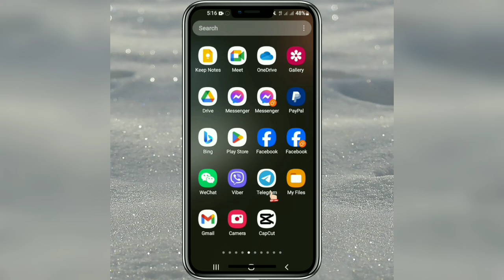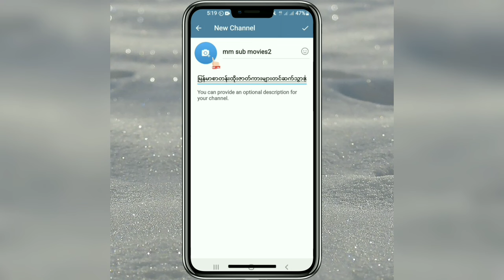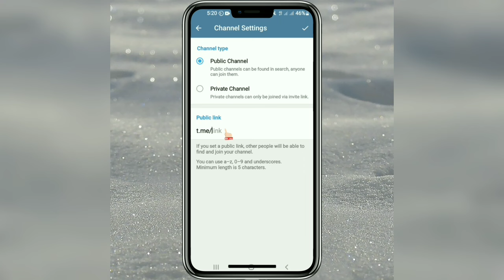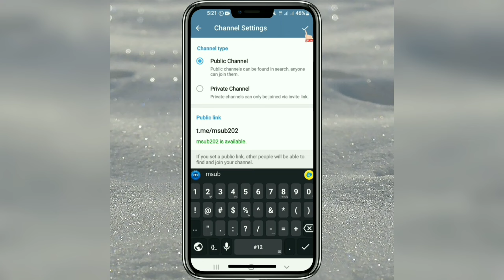Telegram channel ထောင်နည်းHow to create telegram channel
Telegram channel ထောင်နည်း
telegramချန်နယ်ဖွင့်နည်း